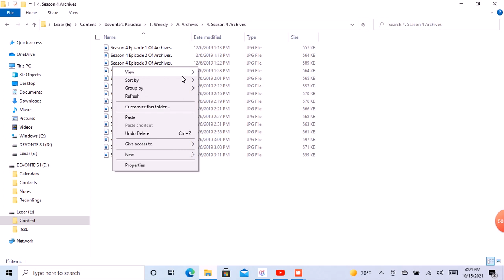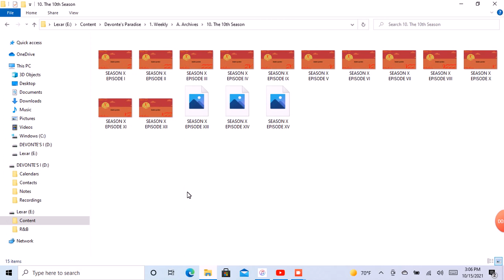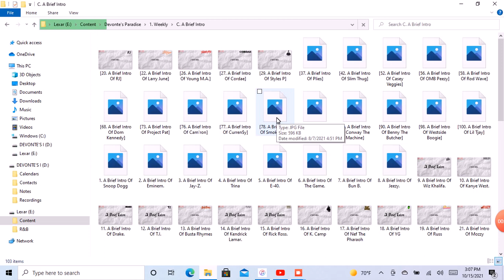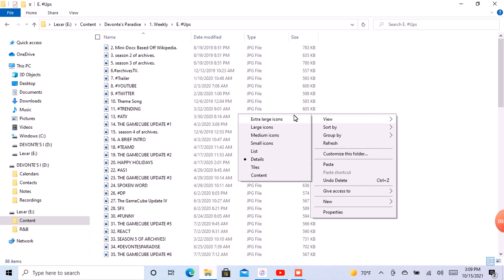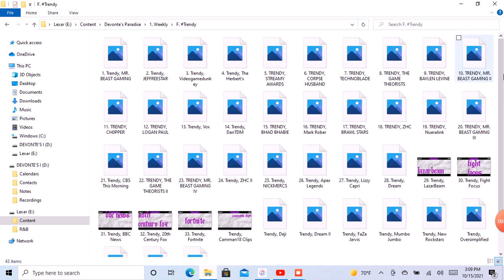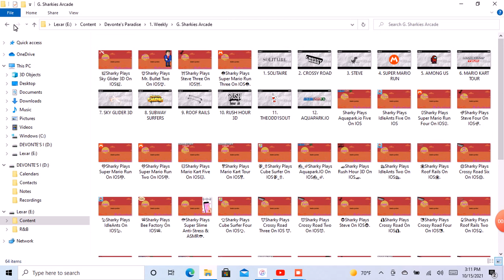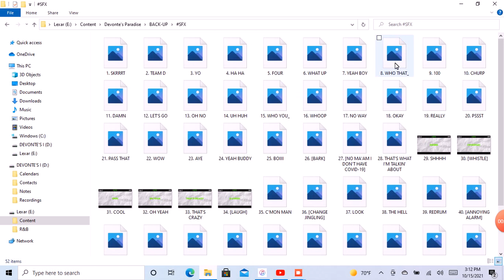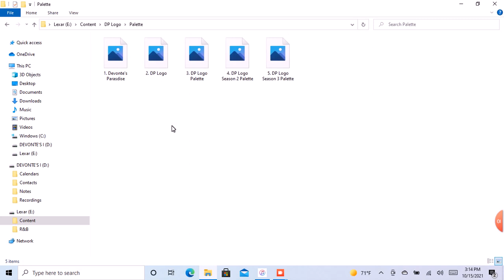🐞the BRAND Episode 11🐞.